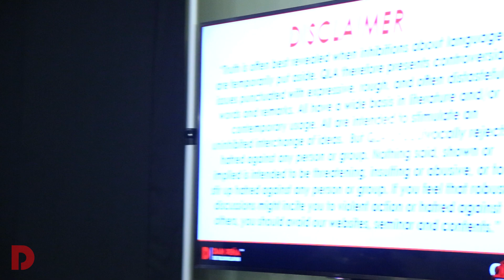Day 1 Part 1 | July 2022 | Dan Peña QLA Castle Seminar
The Quantum Leap Advantage (QLA) Castle Seminar by the business coaching leader Dan Peña at Guthrie Castle for July 2022 - Day 1 Part 1